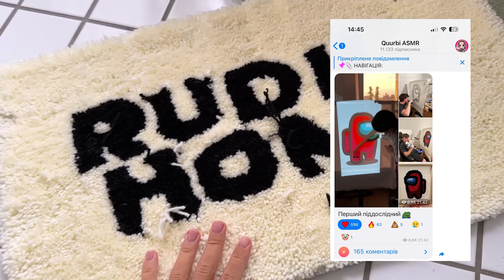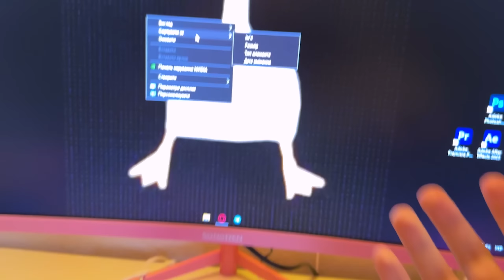ВЛОГ З ІТАЛІЇ : ШОПІНГ, ВЕЗУВІЙ, БАБУЛЯ 🍕та інше з подорожі 🇮🇹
Привіт! Я ще буду вирішувати проблему із влоговим каналом, але так, як обіцяла сьогодні опублікувати це відео, вирішила не змушувати вас чекати та просто запостити сюди) Буду рада, якщо лайкнете та напишете коментар для просування українськомовного контенту, а також пишіть, чи цікаво вам такий жанр дивитись і я подумаю, наскільки часто мені це знімати :)

PS -- ютуб обмежив мені можливість до публікації цього влогу на влоговому каналі, ще намагаюсь з'ясувати чому.
PPS -- будь ласка, не сваріться в коментарях щодо мови 🙏🏻 бабуся не знає української і 30 років живе в Італіі.

Влоговий канал (перероблений із записів стрімів): @kaitlynfallasmr

МІЙ МЕРЧ 💘 Речі із 95% бавовни, частина грошей йде на виробництво, а інша частина - на ЗСУ.

Якщо хочеш підтримати мене матеріально/If you want to support me:
-- Картка монобанк: 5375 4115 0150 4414

🫱🏻‍🫲🏼 Для питань співпраці:
2) Телеграм: quurbi_cooperation

Теги для просування відео: quurbiasmr quurbi asmr ukrainian асмр украина україна асмрукраина ролеваяигра асмрролеваяигра roleplay , асмр українською, асмр на украинском, асмр украина, курби, курбі, кьюрби, кьюрбі, куурбі, куурби, квирби, квірбі, асмр україна, vlog, влог, влоги, подорож, італія, літак